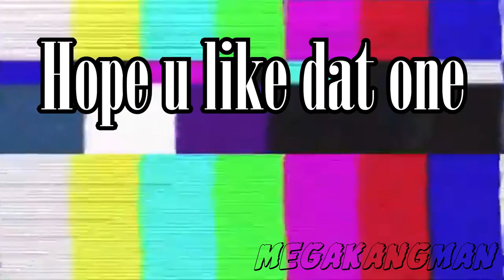EATING TACO BELL IN DA CAR! MUKBANG!!!!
Farquad back with another video. Our first MUKBANG on the channel. This is an older video from mid 2021 of us EATING UP SOME GOOD TACO BELL in the car. I only get one thing on the menu from here, so I HOPE you enjoy the footage. There are plenty more FOOD videos coming soon which will all be in its own playlist on my channel.